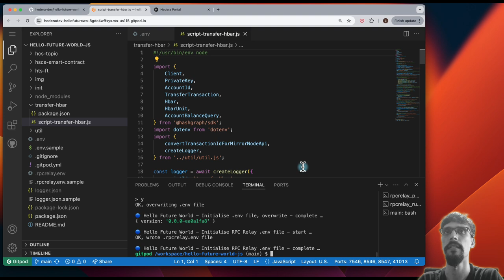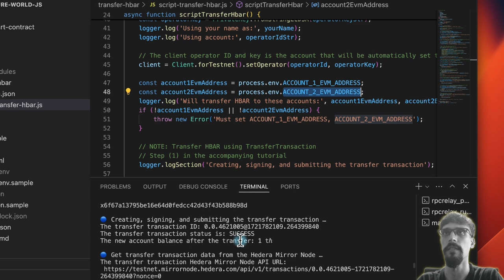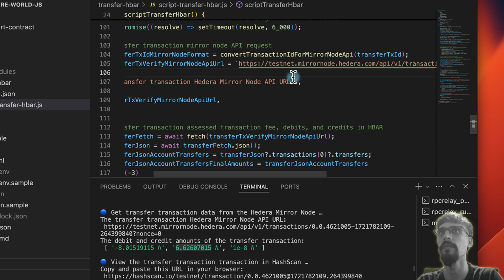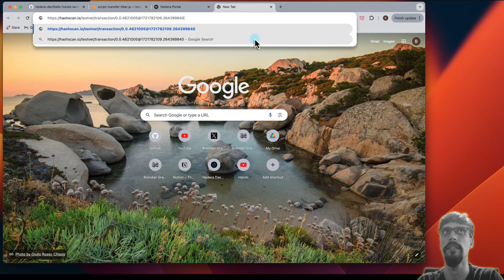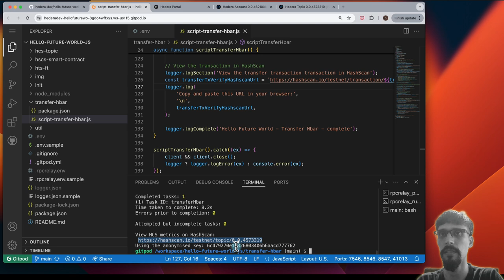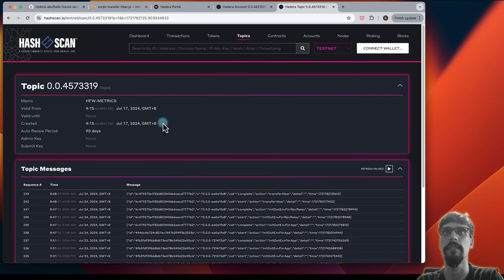Workshop #1 Transfer HBAR - Hello Future World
Like this? Wanna get mentored by me? Participate in the hackathon - it runs from 22 July 2024 through 20 August 2024